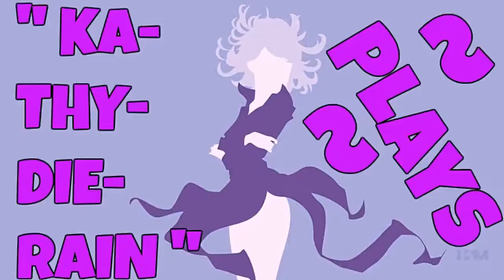KaThyDieRain Plays - Paladins Beta Pc Training Siege Game Mode Online With A.I PART #144.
KaThyDieRain Plays - Paladins Beta Pc Practice Training Siege Game Mode Online With / V.S / VERSUS A.I Opponents Gameplays PART #144. ON THE FISH MARKET MAP 🔛 👈

" ZHIN " is one of the Champions in Paladins.    🔛 👈

Windows:

MINIMUM:
OS: Windows XP SP2, Windows Vista or Windows 7
Processor: Core 2 Duo 2.4 GHz or Althon X2 2.7 GHz
Memory: 2 GB RAM
Storage: 10 GB available space

RECOMMENDED:
Memory: 4 GB RAM
Network: Broadband Internet connection
Sound Card: DirectX compatible sound card

READ MORE ON PALADINS STEAM WEBSITE BELOW:    🔛 👈

Paladins - Reddit:   🔛 👈